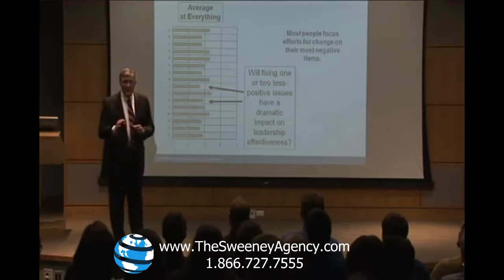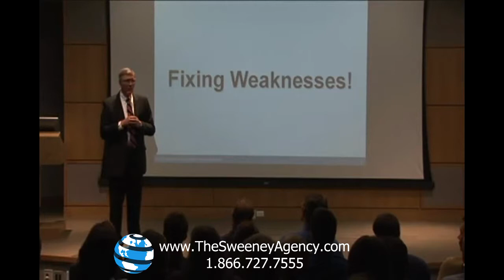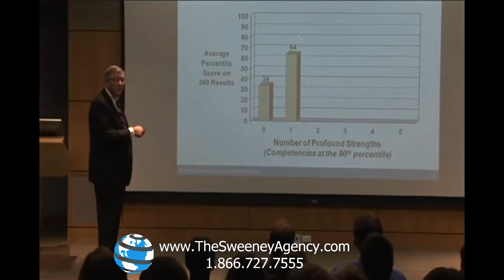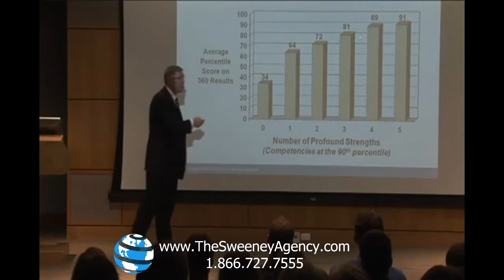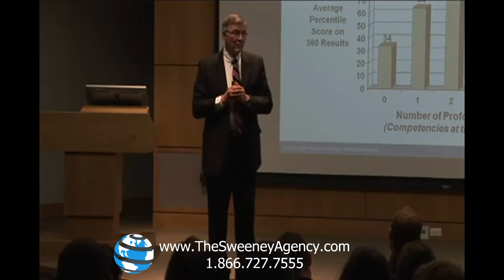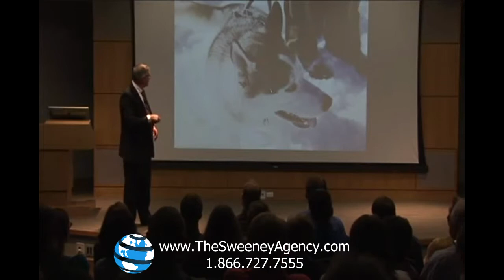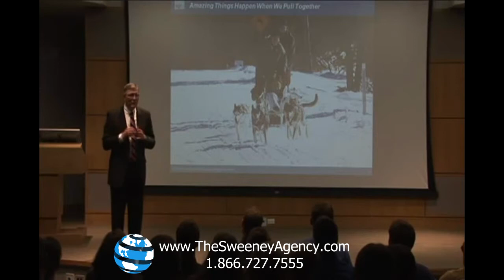Dr. Joseph R. Folkman - Speaker on Leadership and Organizational Change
Joseph R. Folkman is co-founder and President of Zenger Folkman, a firm that utilizes evidence-driven, strengths-based methods to improve organizations and the people within them. He is a respected authority on assessment and change, and an acclaimed keynote speaker at conferences and seminars the world over. His topics focus on a variety of subjects related to leadership, feedback, and individual and organizational change.